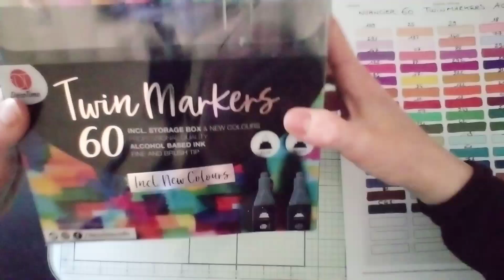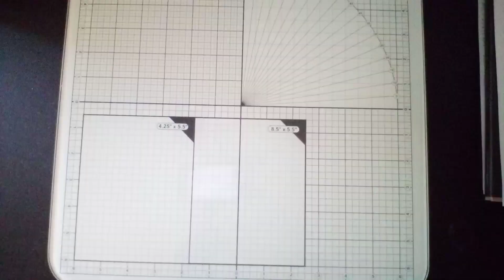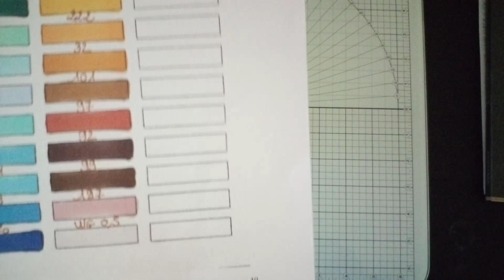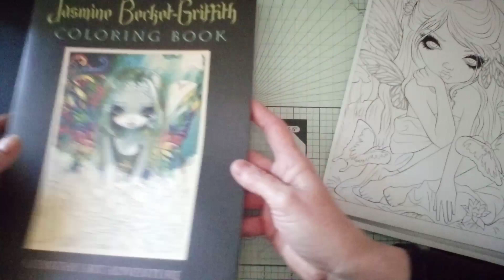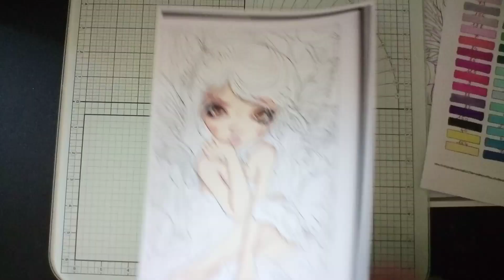NOUVEAU TWINMARKERS ACTION (PRÉSENTATION NUANCIER + SONDAGE)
Dans cette vidéo vous trouverez une présentation des nouveaux feutres à alcool de chez Action 🖍️
Présentation du nuancier des différentes couleurs de cette boîte de 60 feutres en promo en ce moment à 9,95€.
J'avais déjà réalisé 2 vidéos avec les anciens coloris.

Je vous souhaite un bon visionnage et surtout n'hésitez pas à répondre à mon p'tit sondage !
Retrouvez moi également sur Instagram 😉